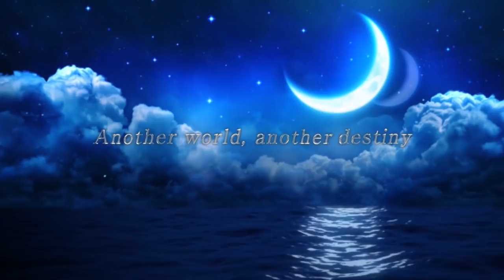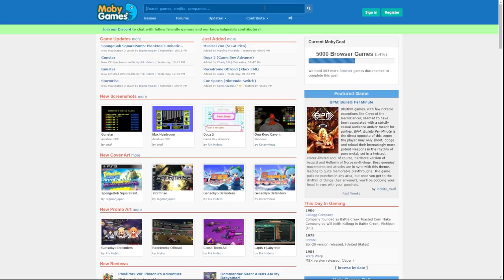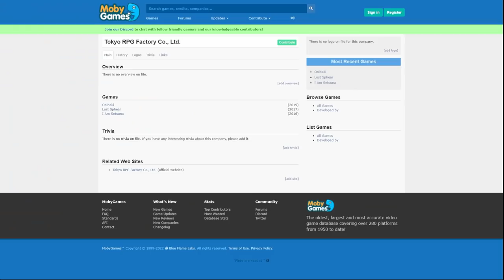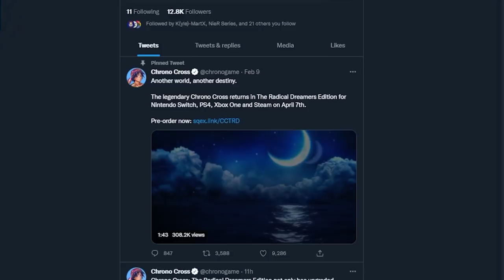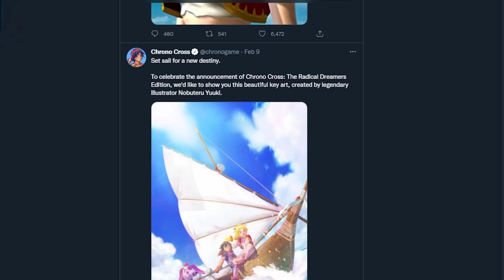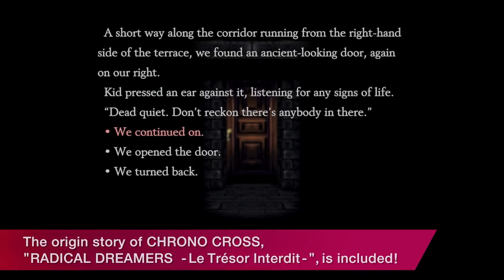Chrono Trigger Remake? - I Have A Good Feeling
It's likely just a matter of time ⏳